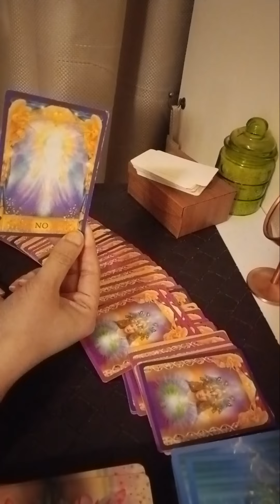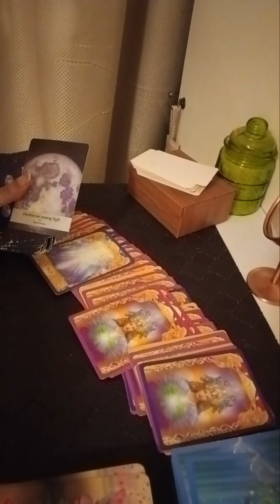ASK ANY QUESTION AROUND YOUR LOVE LIFE 🦋 ORACLE GUIDANCE INCLUDED 🧚🏻‍♀️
Services i offer :

1- 1 question reading - 35 USD

2- 2 question reading - 55 USD

3- 3 question reading - 70 USD

4- 5 question reading - 100 USD

5- Love n Relationships - 100 USD

6- 15 Minutes customized *SPIRITUALLY CHARGED* affirmations that give 100% RESULTS  - 100 USD

7- Consultation and step by step guidance to MANIFEST your Dream Desire and Goal.

8- Unique Scripting technique to manifest your desire - 80 USD

9- Protection from bad influences and energies - 60 USD

10- Removal of Black Magic - 100 USD

12- Dream Interpretation - 40 USD

13- Spiritually Charged Affirmations + Unique Scripting Technique - 150 USD

14- Money rituals - 60 usd

15- Love Rituals - 100 usd

16- Subliminals - 100 usd

17- Consultation along with 1 manifestation technique - 100 usd

18- Angel guidance - 40 usd

19- 5 Minutes Guided Meditation - 50 usd

20- 5 Minutes Affirmations - 50 usd